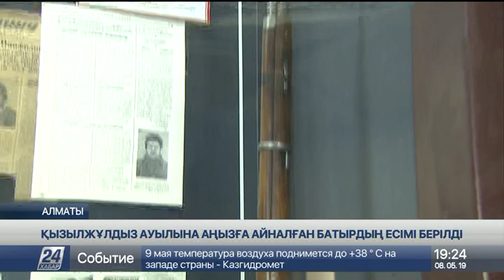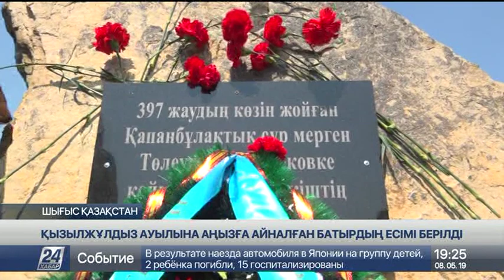ШҚО-дағы Қызылжұлдыз ауылына аңызға айналған батыр есімі берілді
Рақымжан Қошқарбаев, Бауыржан Момышұлы, Төлеуғали Әбдібеков.

Соғыста ерліктері лайықты бағаланбай қалған осындай ерлеріміз көп! Төлеуғали батырдың да тағдыры қым-қиғаш. Әкесінің інісі халық жауы болып атылып кетсе де, өзі Отан қорғаймын деп майданға аттанады. Мерген осы сұрапыл соғыста бір батальон фашистің көзін жойған. Бірақ Кеңестер Одағының батыры атағы алмады.